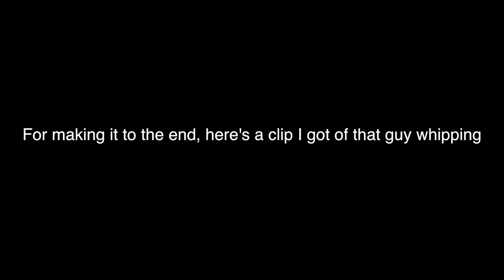Hangtown Chest Cam Laps (Prairie City MX)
Spinning some laps at Prairie City MX under the REP Racing open practice.